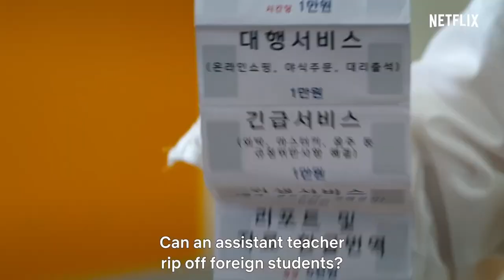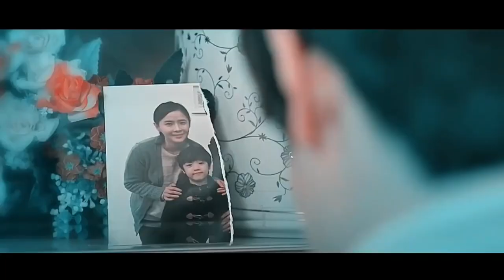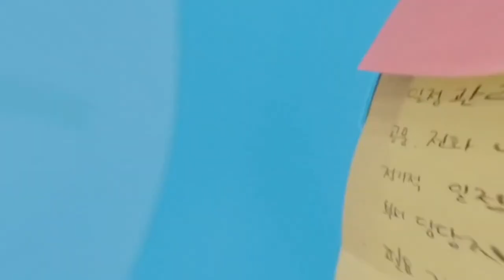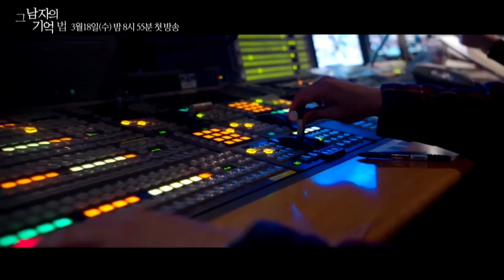Top 10 Best Korean Drama in hindi dubbed part 2 on netflix mxplayer Best korean Drama in 2023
Your Quotes :-🔍
1) Top
2) Best action movies on netflix
3) action movies
3) top 10 action movies
4) romantic action movies
5) South romantic action korean
6) best romantic action movies
7) Best movies 2023
8) Best action movies on amazon prime
9) top 10 movies
10) action romance movies
11) movies
12) Top 10 movies on Netflix
13) top 10
14) Best movies
15) Best movies of 2023
16) top 10 action thriller movies
17) Top 10 korean web series in hindi
18) best action romance movies
19) top 10 best action movies
20) top 10 action adventure movies
21) Top 10 adventure movies
22) best action movies 2023
23) African movies
24) top 10 action hollywood movies
25) top 10 romantic action movies of the 2000s
26) Top 10 best movies of 2023 so far
27) best action movies on amazon prime